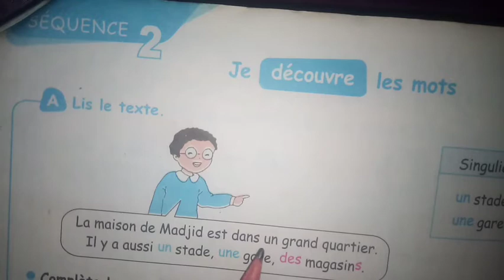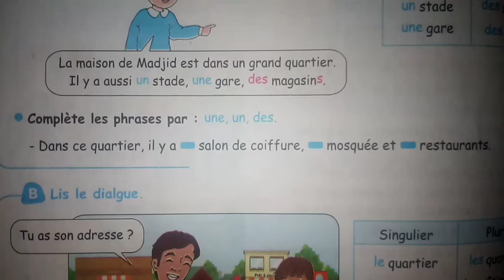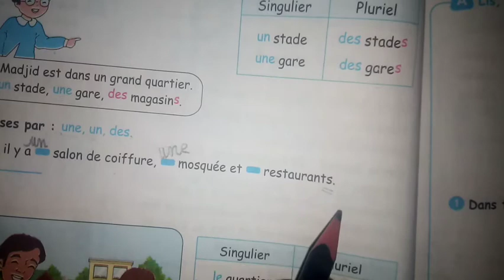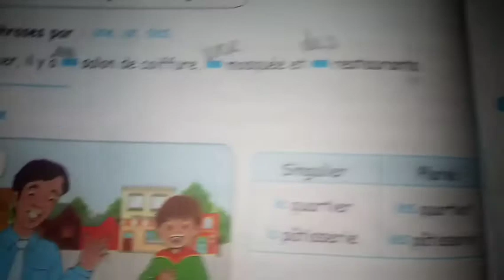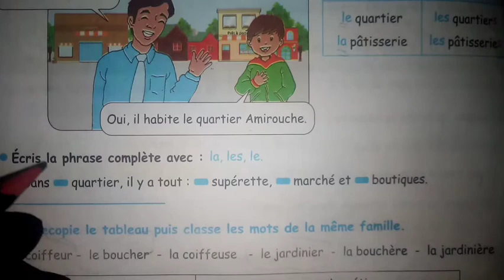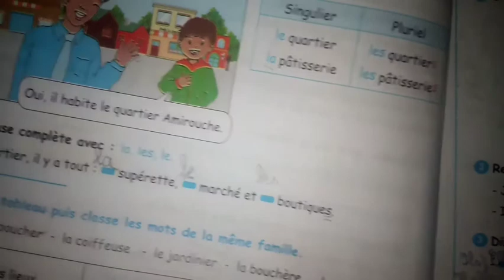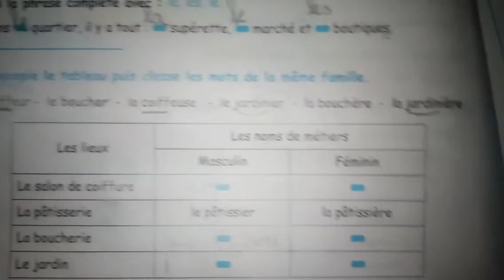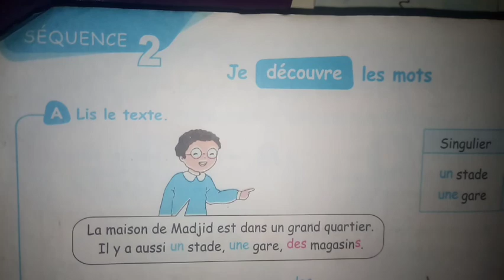درس المفرد و الجمع. ص 24 كتاب القراءة سنة 4Ap